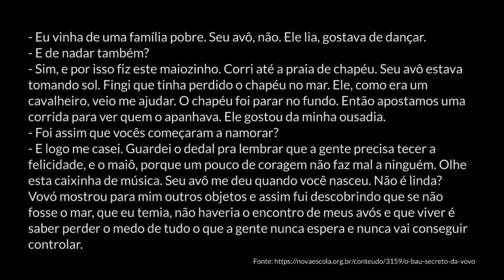Como usar os sinais de pontuação?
Nesta videoaula, apresentamos informações sobre o uso de ponto final, interrogação, exclamação, dois-pontos e travessão. O aluno deve entender a função desses sinais e aprender a usá-los na escrita.